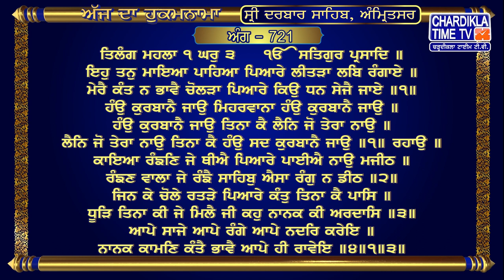Hukamnama | Sri Darbar Sahib | Jasdeep Kaur | Sri Amritsar Sahib | Harmandir Sahib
Hukamnama | Sri Darbar Sahib | Jasdeep Kaur | Hukamnama  Sri Darbar Sahib Today | 25 January 2024